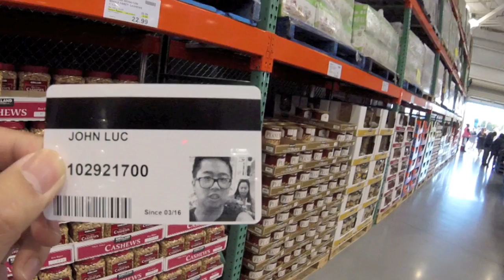IS THAT GOO HARA FROM KARA? - vlog #100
Hello everybody! Today we visit COSTCO!!!

Follow the Ham & Cheese Instagram: Lechonny
No seriously, what's a good ship name for us?

Yes! I will be on SBSPOPASIA radio from 8PM on Wednesdays
It's gonna be awesome!

Take care
J&D